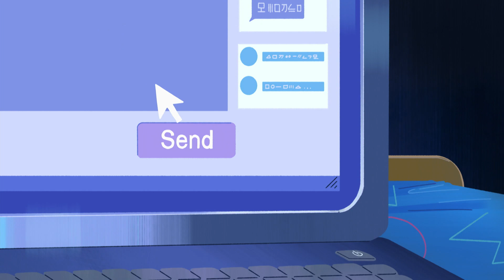ATAK WIELKIEGO PAJĄKA! - Romans Arachno | Atomówki HALLOWEEN | Cartoon Network